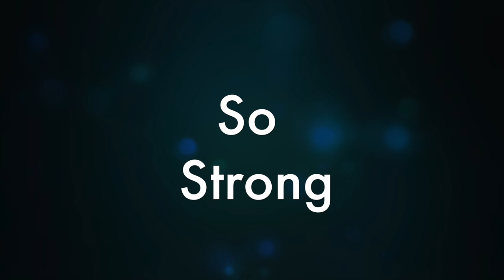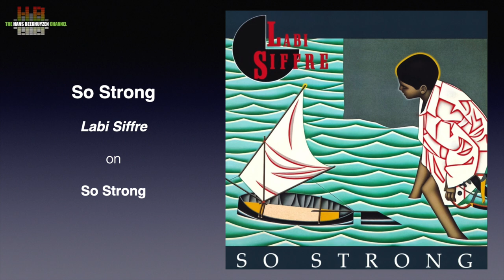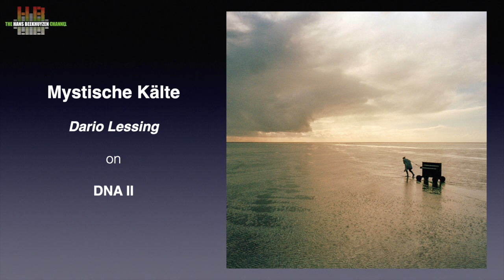More great tracks # 1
Whenever I visit a hifi show or press introduction, I always have Shazam on my Apple Watch ready and whenever I hear interesting and good sounding music, Shazam is started. I have no pretensions, it’s just the music I like, music that sound good or both. This time the harvest of the last 6 months.

00:00 - Introduction
00:28 - Start of program
01:36 - The Gates of Istanbul - Lorena McKennitt
02:28 - Smouldering Ashes - Malia/Boris Blank
03:03 - Barley - Lizz Wright
03:38 - So Strong - Labi Siffre
04:17 - Strange Fruit - Cassandra Wilson
05:17 -  Mystiscche Kälte
06:00 - Heavy Hour - Misha Alperin
07:17 - Liberty - Anette Askvik
08:00 - The Ubiquitous Mr. Lovegrove - Dead Can Dance
08:37 - The Flow - Melanie de Biasio
09:23 - Leapfrog - Gary Peacock and Marilyn Crispel
09:55 - The wrap

Relevant videos:
About my reference setups, January 2023: